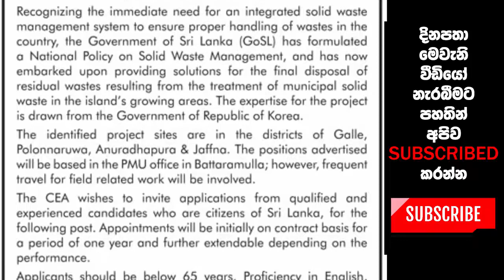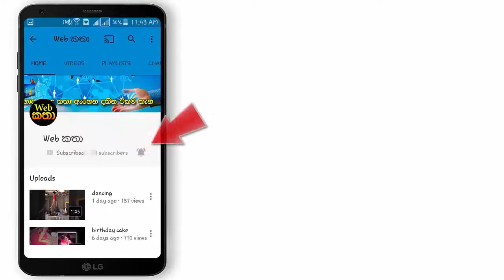මධ්‍යම පරිසර අධිකාරියේ - අභ්‍යන්තර විගණක තනතුර